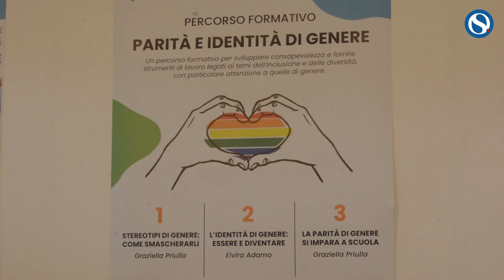Dall'App Unica alla piattaforma per la formazione digitale: le novità Argo software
Gabriella Mancino (Direttore commerciale Argo Software) ai microfoni di Orizzonte Scuola durante Fiera Didacta Sicilia.
Occasione per presentare le novità dell'azienda ragusana che ricopre un ruolo strategico per il settore.